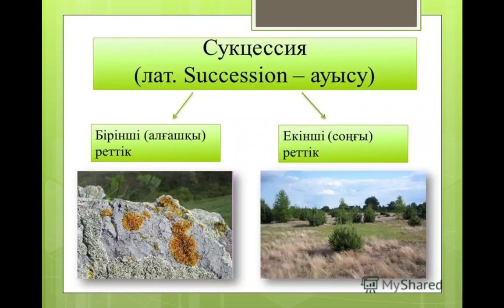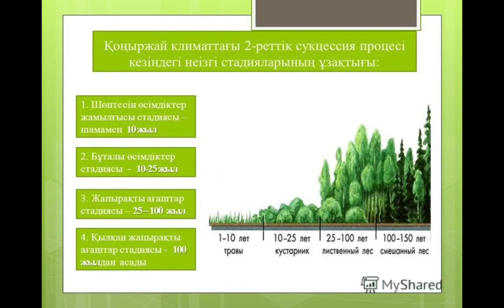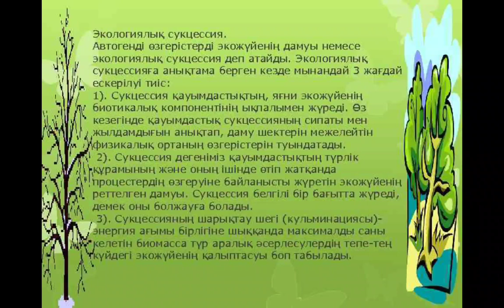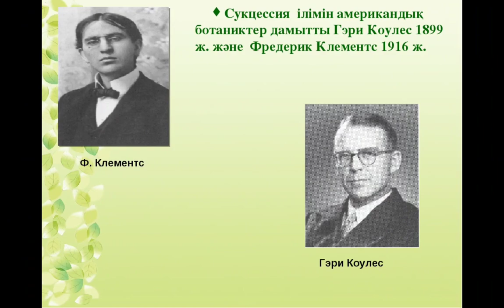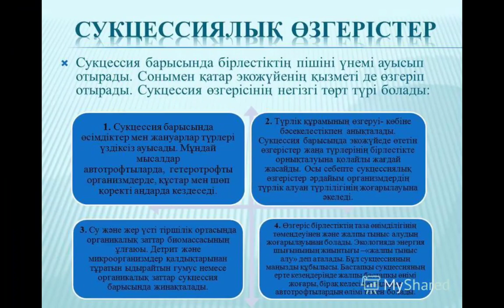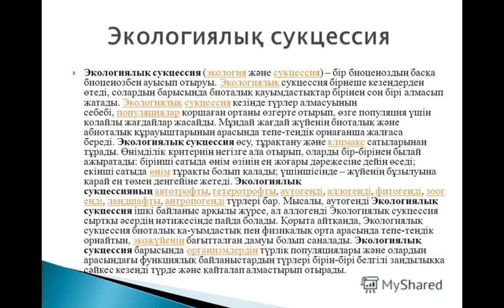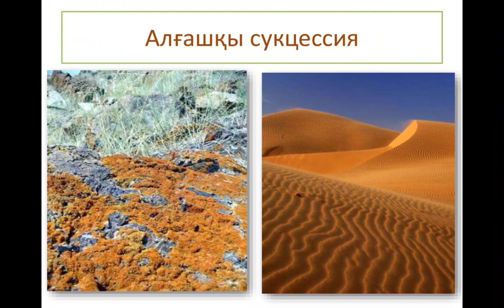Сукцессия дегеніміз не